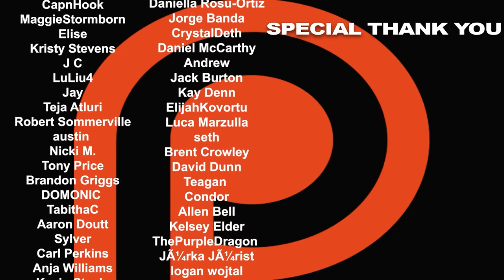The Fall of the House of Usher Episode 6 'Goldbug' REACTION!!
Pym digs up disturbing information on Verna. With her marriage on the decline, Tamerlane hosts a turbulent product launch that shatters expectations. Here's Nikki & Steven's reaction to episode 6 of The Fall of the House of Usher, Goldbug.

0:00 - INTRO
7:41 - REACTION
34:54 - RECAP